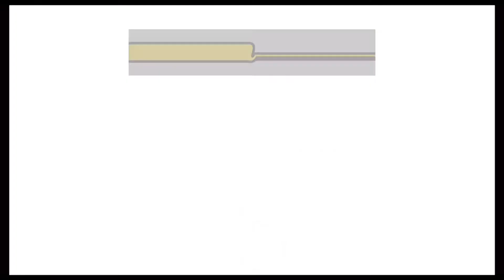Ang tapang ni Layla.. kawawa si Misty 😂😅🐶🐶